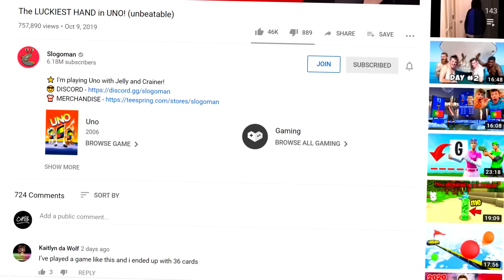Use This UNBEATABLE Move In UNO! (easy win)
🃏 I'm dealing an unbeatable move in Uno with my friends!

👬 MY FRIENDS!